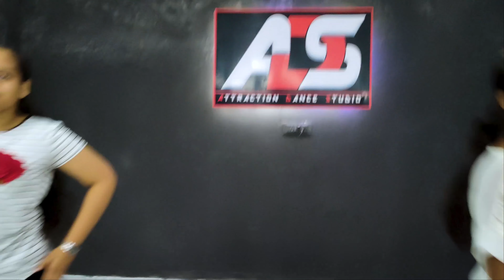KANTA LAGA DANCE VIDEO, Tony Kakkar, Yo Yo Honey Singh, Neha Kakkar | Attraction dance studio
Song : -  kanta laga
Performer :- OM Sharma, Happy, Rohit, Pari, Rajat

Do Give a Thumps up 👍

 If you want to dance like this do join me